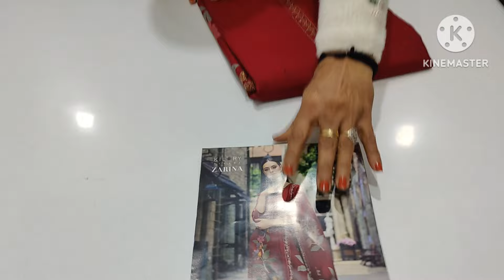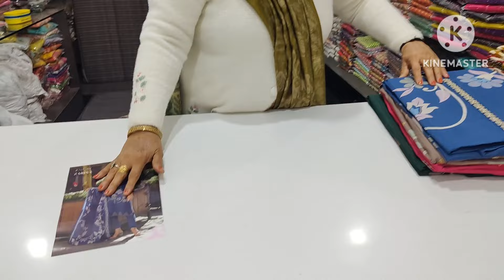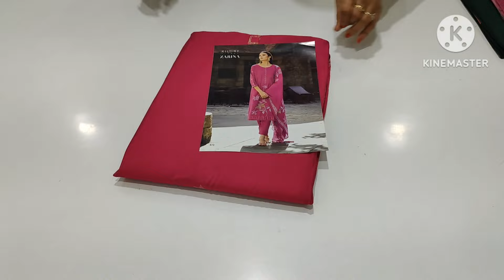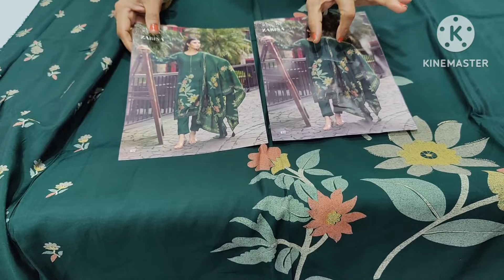New collection fer se party wear 🌹 9050832256(19-1-24